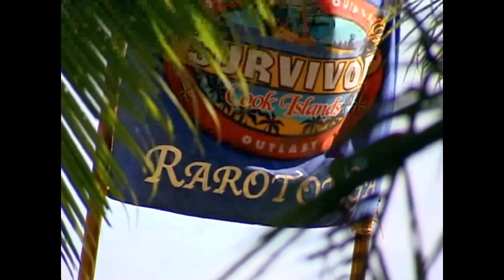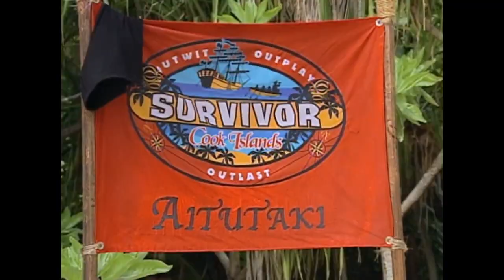Parvati Shallow Edit, Survivor, Cook Islands S13E07, "A Closer Look"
This video contains every appearance of Parvati Shallow in Survivor Cook Islands (Season 13, Episode 7, "A Closer Look")

A Closer Look is the recap episode of Survivor: Cook Islands.